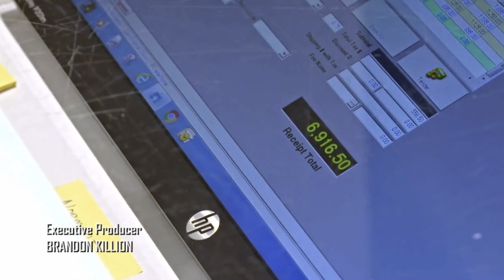(PARODY) Normani Gets Vocal Lessons & Goes Shoe Shopping.